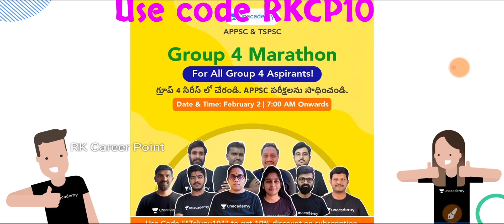పోటీపరీక్షలకు ప్రిపేరవుతున్న వారికి భారీగా కోచింగ్ ఆఫర్లు..!!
1. 12+2 Limited Period Subscription Offer

2. 24+3 Limited Period Subscription Offer

4. Jr. Assistant cum Computer Assistant Free Test

8. Current Affairs of Feb Month